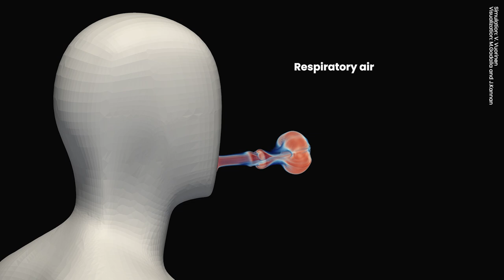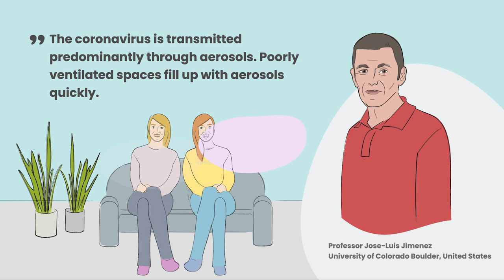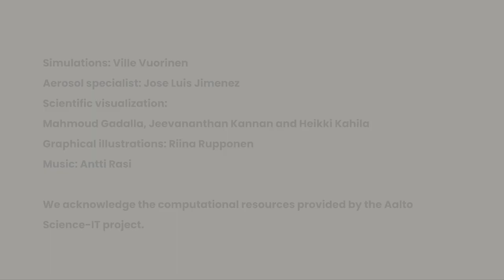How gatherings of people increase the risk of coronavirus exposure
The content of aerosols carrying the virus rises rapidly in a small space, as light aerosol droplets can remain afloat for hours if the space is poorly ventilated.

Information about the simulations:
* The simulated aerosols are particles ('droplet nuclei') of size 1-20 micrometer which could correspond to initial droplet size of approximately 1-50 micrometers
depending on the ambient conditions.
* The simulated droplets are particles of size 90-100 micrometers.
* The initial velocity of the airstream, droplets and aerosols is 4 m/s. The ambient is assumed to be still air.